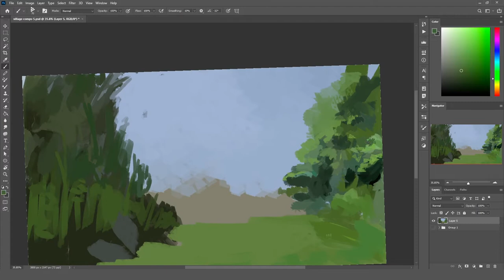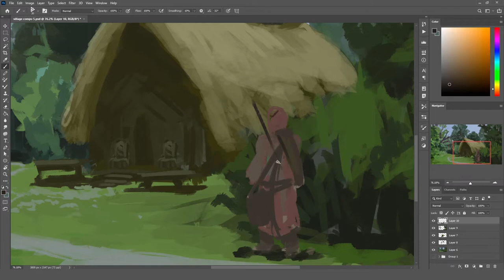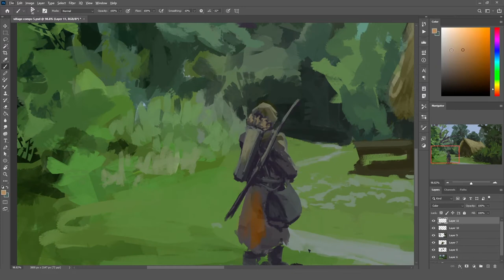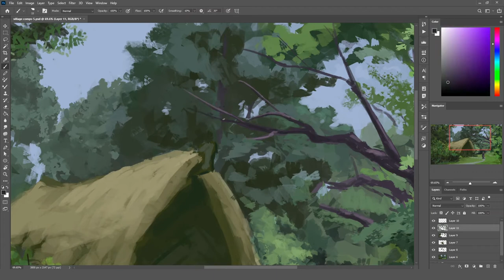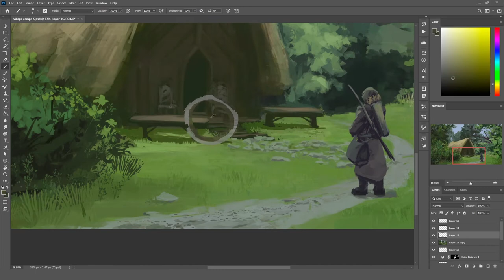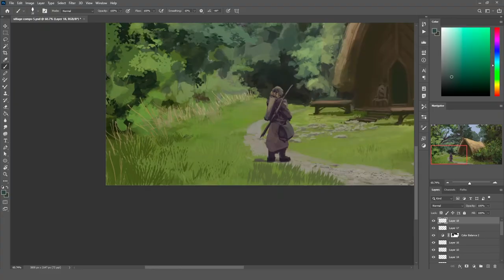Timelapse 03 - Hunter's Lodge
Timelapse no. 3
This took around 4 hours to do, timelapse speed is 50x.
For this one I used as reference a photo I took while hiking through a danish forest. I added in the hut and the character. The photo is from a package I made for artists to use as reference, texture, etc. It is available here: